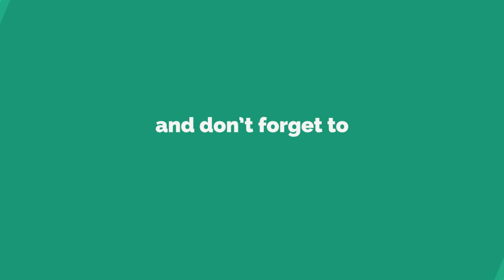How To Draw Beautiful Banana Step By Step And Easy.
Hi,I am Amena.welcome to Amena Art. On our channel we do art together as a family, and we love sharing it
 with you. You can follow along with us and learn how to draw, paint, fold, and sculpt all kinds of cool
 things! Here I draw "How To Draw  Beautiful Banana Step By Step And Easy".This tutorial is Very easy. I used different colour pencil
 in this drawing.

 Directed by: Amena Arts
Genres: Arts

All Art Videos are in this channel
? Follow us on Google Plus:

Thank for watch  my videos